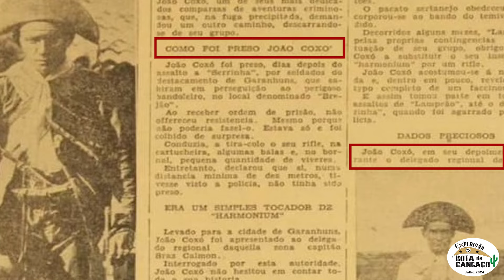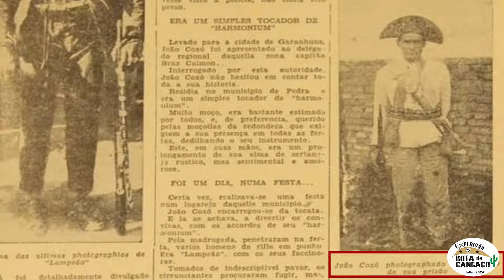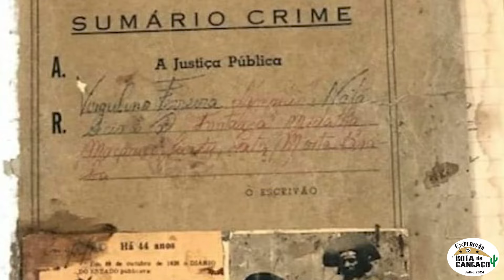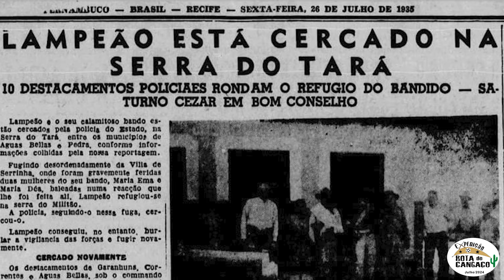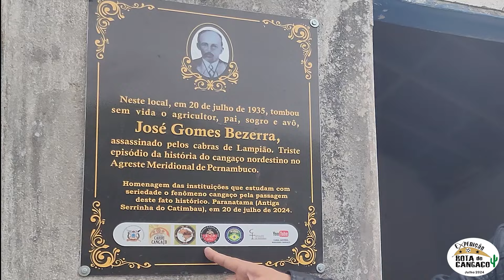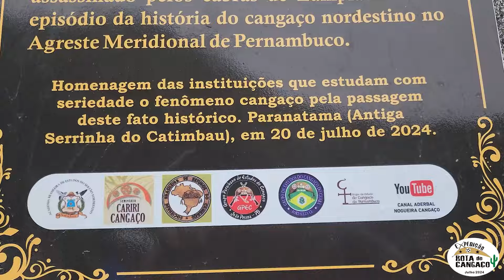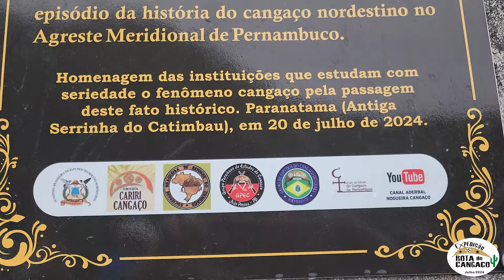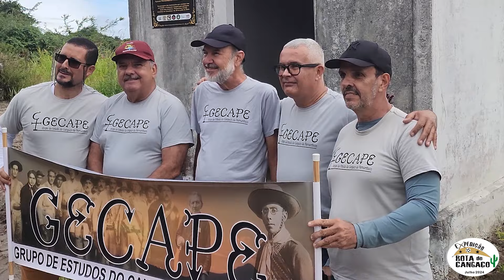José Gomes é vítima do bando de Lampião - Rota do Cangaço 2024_02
Segundo vídeo da Expedição Rota do Cangaço realizada em julho de 2024. Dessa vez visitamos o Sítio Umbuzeiro, onde o agricultor José Gomes foi morto pelo bando de Lampião.